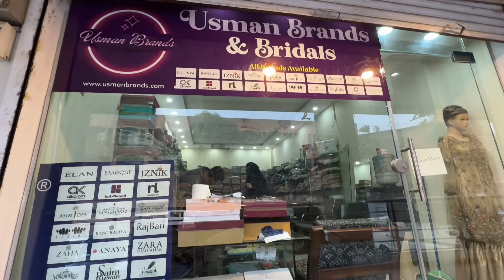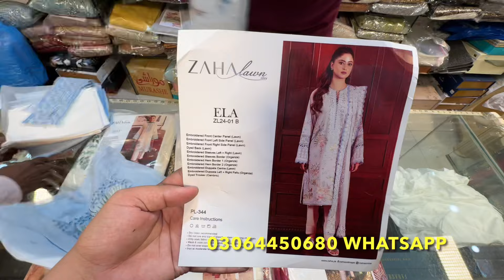Zaha Luxury Lawn | Mothers Day Special Gift